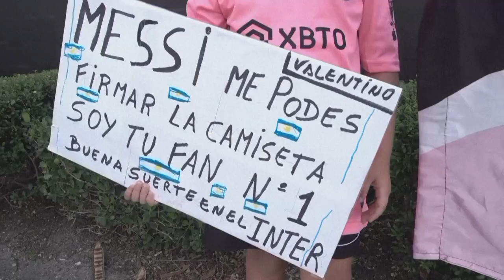Messi, la punta de lanza que abre una nueva era para el fútbol en Estados Unidos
Bajo la mirada expectante del mundo del fútbol, ​​Lionel Messi fue presentado el domingo como superestrella del Inter Miami con un gran espectáculo que promete inaugurar una nueva era para este deporte en Estados Unidos.